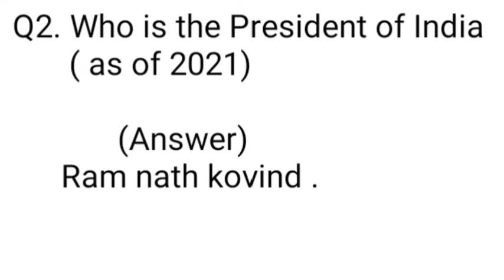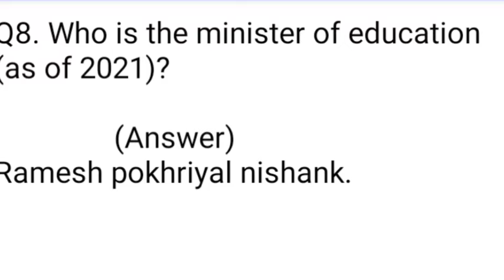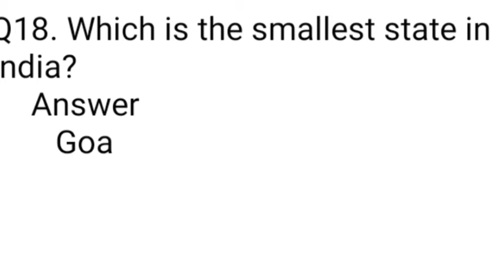gk gkquiz gkenglish gk